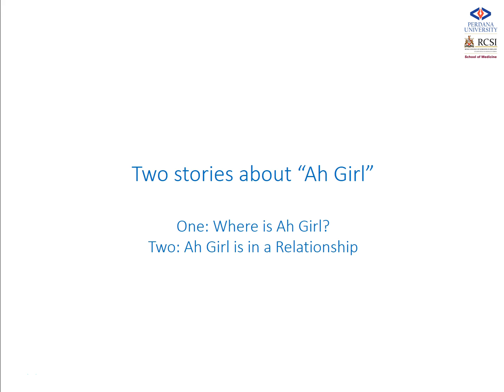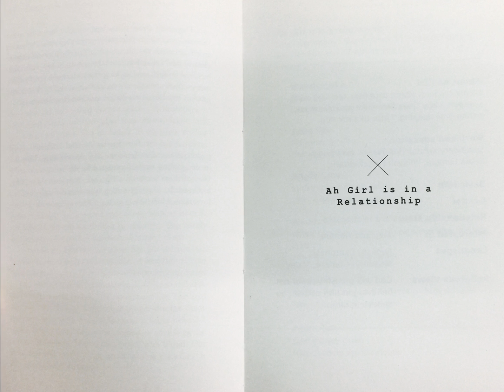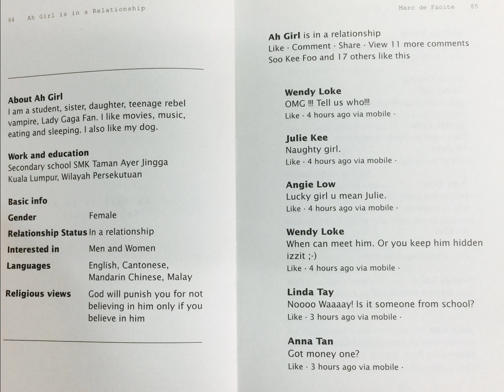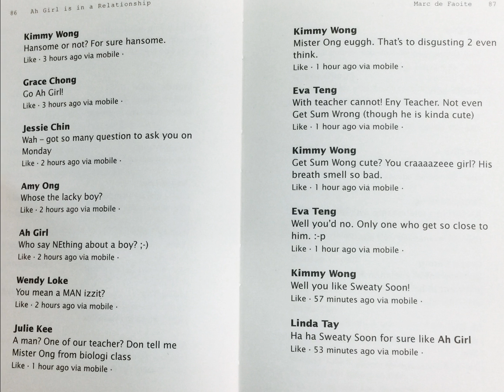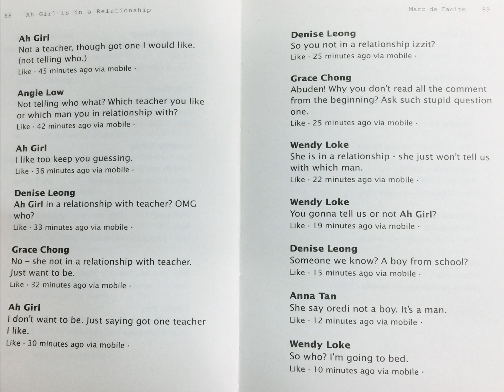Ah Girl is in a Relationship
The second of two facebook-based short stories by Marc de Faoite from the collection of short stories "Tropical madness". Used as part of the first year Medical Humanities course at RCSI Perdana University of Medicine and Health Sciences